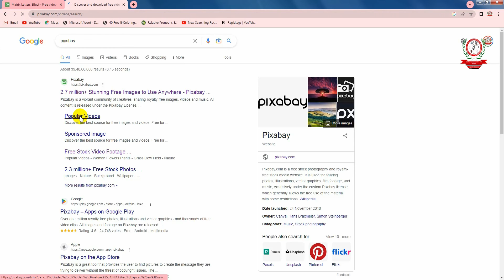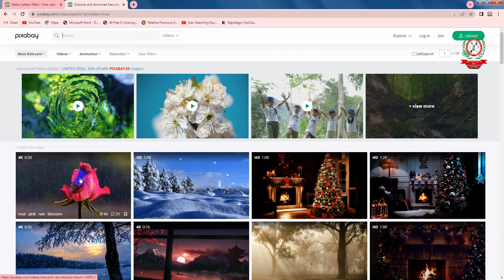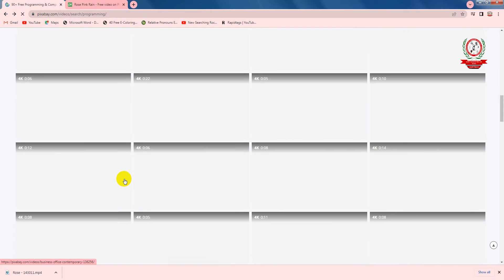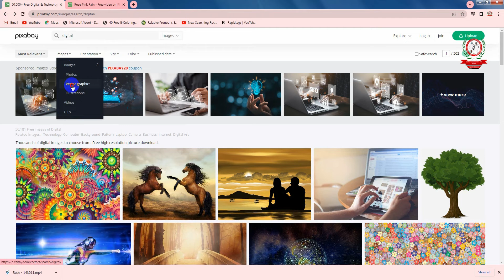How to Download Free Animated Videos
It is used for sharing photos, illustrations, vector graphics, film footage, and music, exclusively under the custom Pixabay license, which generally allows the free use of the material with some restrictions.